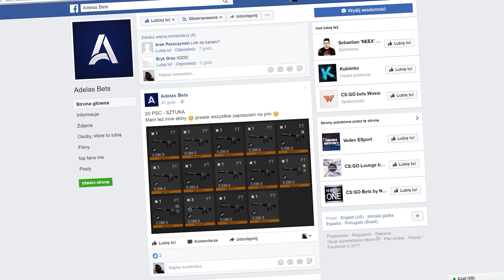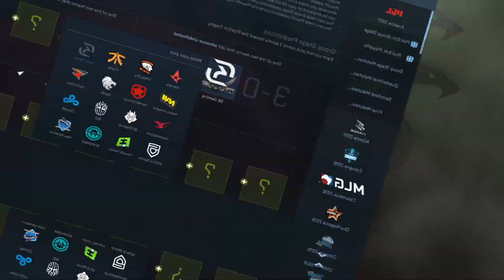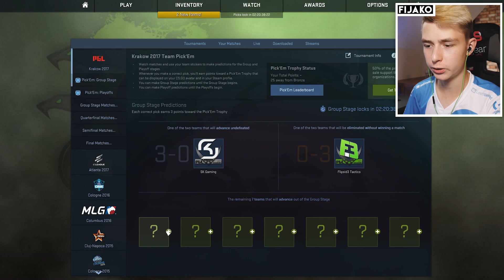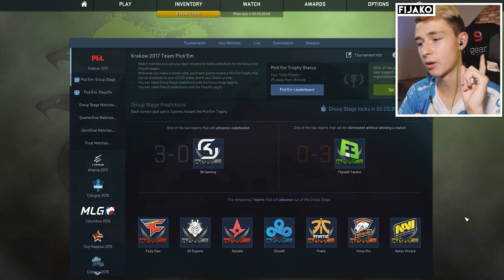PGL MAJOR KRAKÓW 2017 PICK'EM CHALLENGE Z ANALITYKIEM ESPORTU!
m
☛ MÓJ .CFG! - sh.st/3mVLp (Znajdziesz tu mój: celownik, viewmodel, ustawienia hud'u i kilka skryptów, których używam!)

☞☞☞ MÓJ PC ☜☜☜

☞☞☞ MÓJ SPRZĘT ☜☜☜
- Myszka - A4 Tech Bloody TL9
- Bungee - Razer Mouse Bungee
- Podkładka - A4 Tech X7 Gaming
- Słuchawki - Razer Kraken Pro i Razer Hummerhead Pro
- Kamera (lustrzanka) - Lumix DMC-G6K Czarny
- Lampa - VK-126